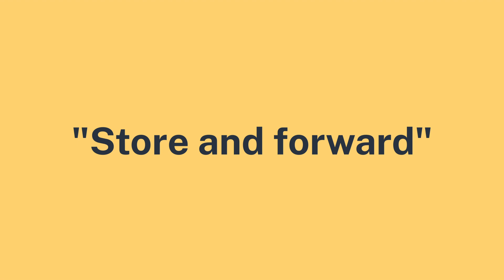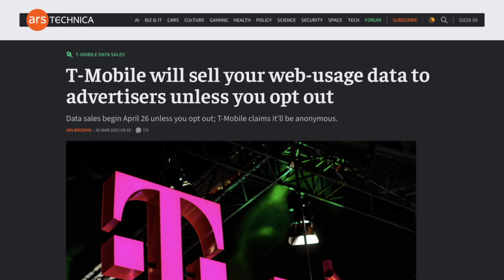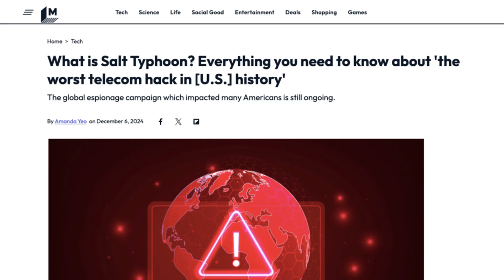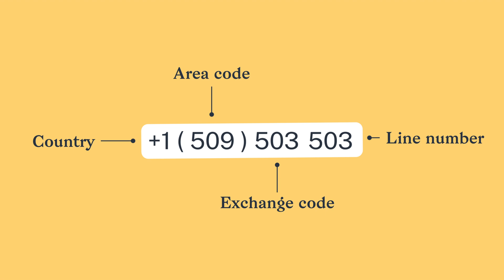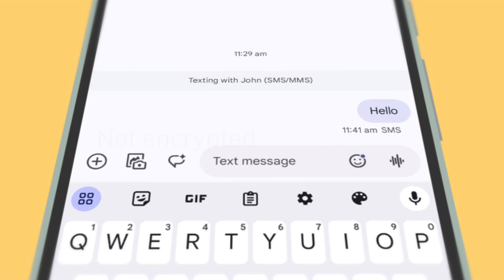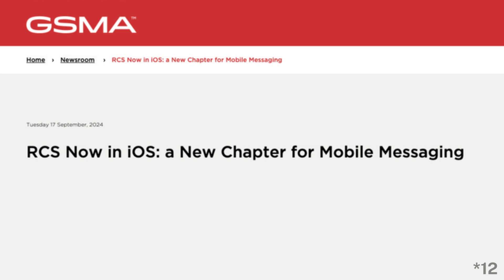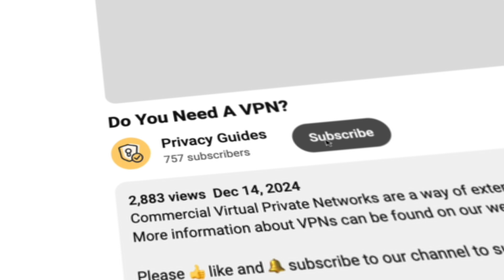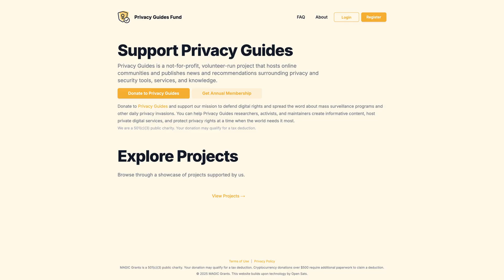It's time to stop using SMS, here's why!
Text messaging has been a staple of communication for decades, but it's time to move on. In this video, we'll explore why SMS is an outdated and insecure technology and discuss better alternatives.

00:00:00 Introduction: Why Stop Using SMS
00:00:16 Problems with SMS
00:00:25 Outdated and Unencrypted Technology
00:00:49 Store and Forward Service & Data Monetization
00:01:46 Vulnerabilities to Hacking
00:02:18 Two-Factor Authentication Weakness
00:03:07 Smishing Attacks
00:03:45 Costs of SMS
00:03:52 Secure Alternatives to SMS
00:04:02 End-to-End Encryption
00:04:31 RCS (Rich Communication Services)
00:05:13 Signal
00:05:53 SimpleX Chat
00:06:23 Conclusion & Call to Action

YouTube is known for silent censorship and general privacy malfeasance. If you want to discuss this video you can do so on our forum in addition to commenting here, and you can follow our channel on the fediverse

Privacy Guides is a nonprofit project dedicated to promoting privacy, best cybersecurity practices, and digital rights. As a 501(c)(3) your donation to support our cause may be tax deductible.

🎬 Credits
Host: Jordan Warne
Writer: Jordan Warne
Editor: Jordan Warne
Executive Producer: Jonah Aragon